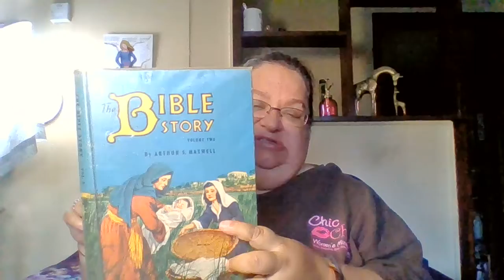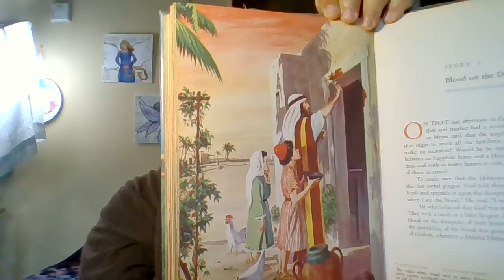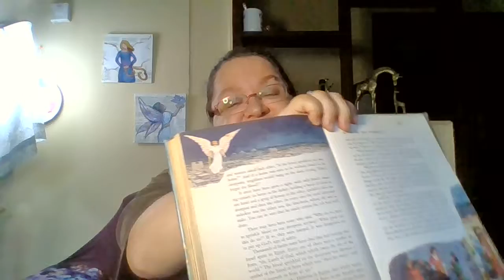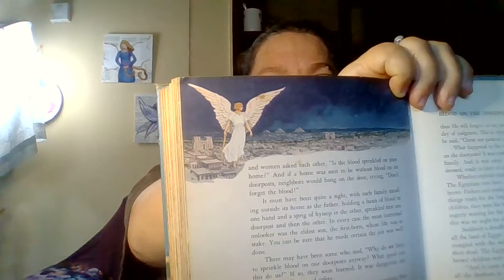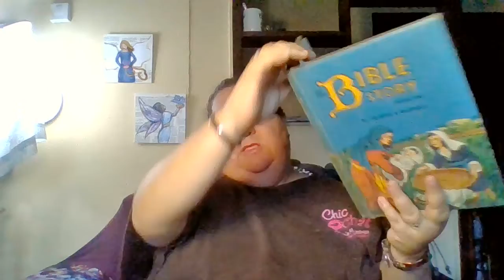Volume 2 part 3 story 1- Bl**d on the doorpost **warning may have inappropriate content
**warning may have inappropriate content
Bl**d on the door post is the 1st story in part 3 of volume 2 in the book series Bible Story by Arthur S Maxwell.